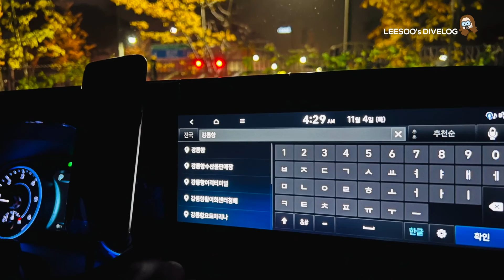[6부작/1화] 울릉도로 출발 / 2021 독도 영토수호 / 이수의 다이브로그 / 스쿠바다이빙 영상 로그북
3박 4일간의 여정 모두 담았습니다.
영상의 길이가 길어질듯 하여
6편으로 나누어 편집하였습니다.
6편까지 많이 시청해주시고 공유도 많이 해주셔요.

*** 1편 울릉도로 출발
2편 울릉도 체크다이빙
3편 드디어 독도로 갑니다.
4편 독도 1로그
5편 독도 2로그
6편 울릉도 투어

주최 : 대한 잠수협회 & 해양수산부

🎥  GoPro Hero 9 🎙 Blue Yeti X